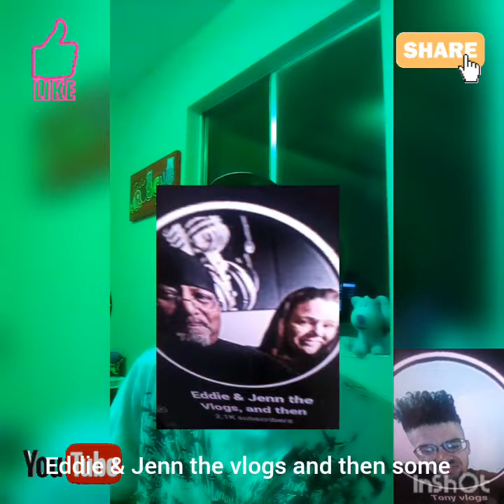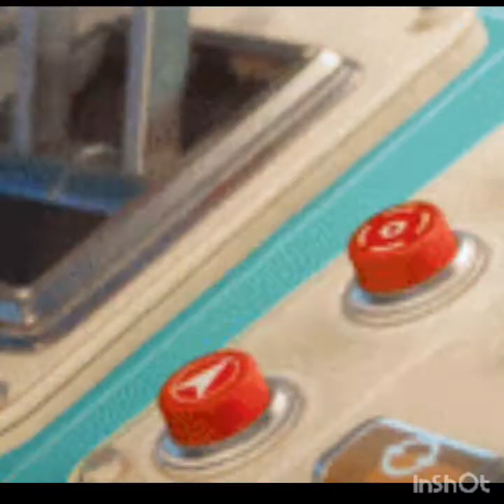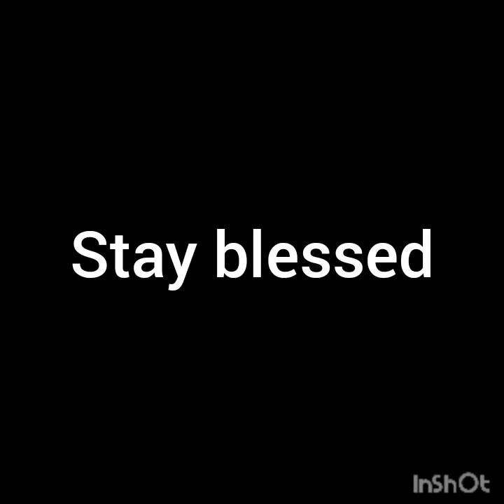Tony vlogs Adventure this is the YouTube shout out videos like... share... YouTube...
Tony vlogs Adventure this is the YouTube shout outs hope you guys enjoy the shadow bill like share out on the YouTube side and subscribe below until I not know vacation bill for more Adventure videos I love you guys until the next journey Adventure stay blessed. this is Tony I'm special needs please come say hi.